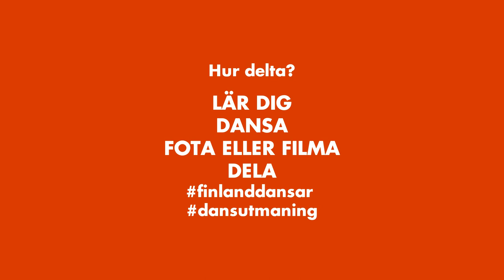Opettele - Pari- & kansantanssi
Opettele – Tanssi – Kuvaa – Jaa
Learn – Dance – Photograph or film – Share

Opettele tanssi koreografien johdolla. Videolla käydään läpi liikkeet vaihe vaiheelta. Lopuksi tanssitaan yhdessä koko koreografia musiikin tahtiin.

Learn the choreography from the choreographers. With the video you can go through the moves step-by-step. At the end of the video you can dance the full choreography together with the choreographers.

Koreografia/Choreography: Marjukka Koivuniemi & Petri Kauppinen
Musiikki/Music: Lasse Paasikon Orkesteri – Jimmy banjoaan hän soittaa
säv. Georg Malmsten, san. Bengt Wistrand,
Kuvaus ja tuotanto/Filming and production: Kala Productions ja Huvila brand & design